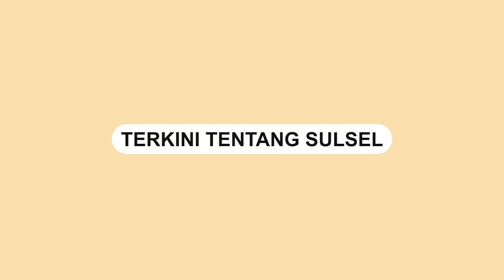Penampakan Ikan Kerapu Raksasa yang Berhasil Ditangkap Nelayan di Selayar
Nelayan di Kabupaten Selayar, Sulsel berhasil menangkap kerapu raksasa.

Ikan kerapu tersebut ditaksir berbobot 270 Kg.

Penangkapan ikan kerapu raksasa tersebut hanya menggunakan panah ikan.

Video terkini dan terbaru..